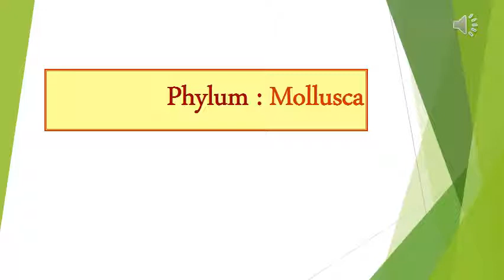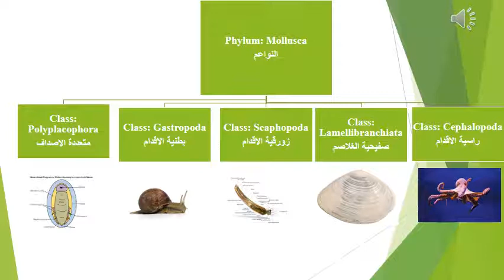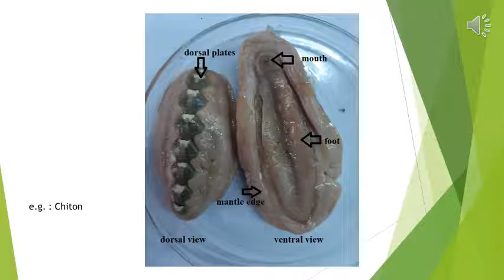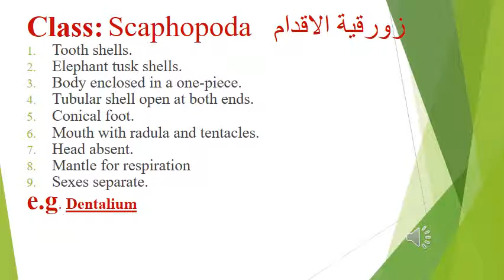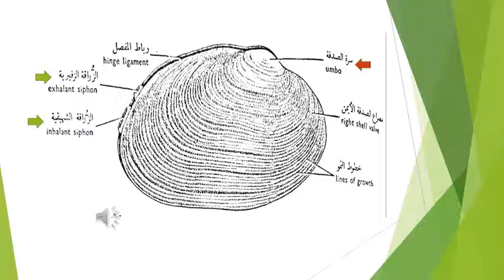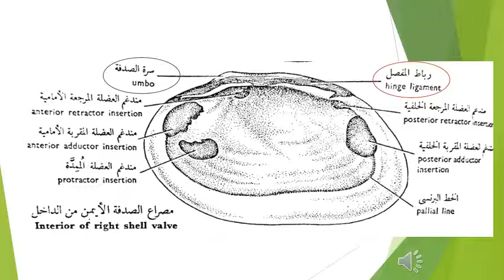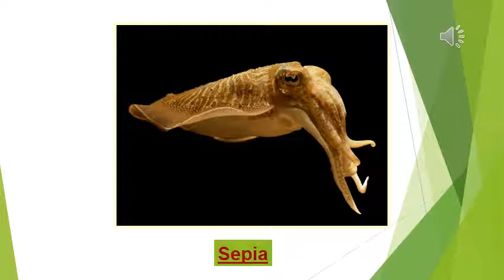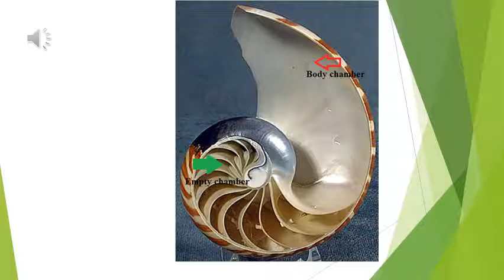Invertebrate Lab 9